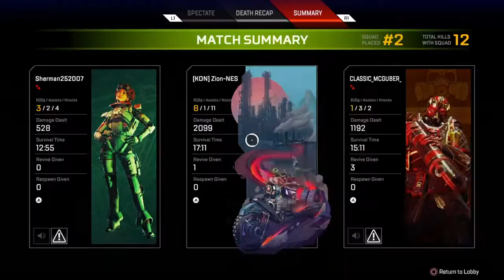8 Kill Game With Pathfinder!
Apex Legends